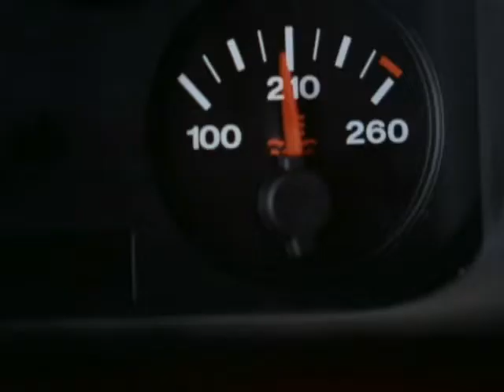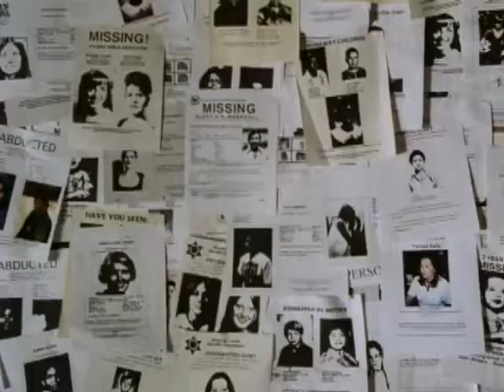Tasties Recommends Kurt Russell in Breakdown (1997) Trailer